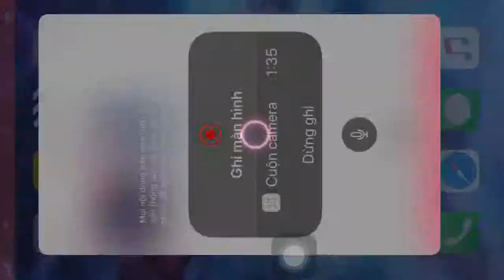Oseni ghi bàn cho Hà Nội dau hàng loạt những cú sút